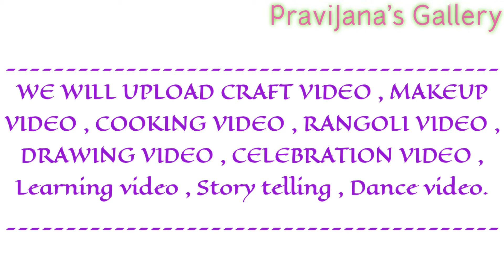OUR CHANNEL INTRODUCTION VIDEO !!!! PRAVIJANA'S GALLERY !!!!!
Hello everyone
This is our new channel
PraviJana's Gallery

🎵🎶🎧MUSIC🎧🎶🎵